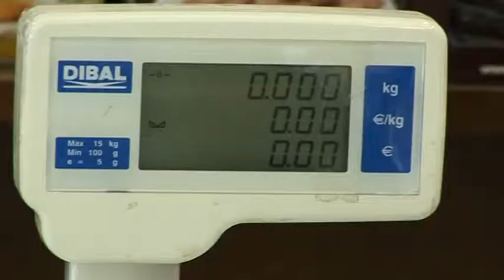Al Vallès Occidental es menjaran 100.000 kg de panellets per la Castanyada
Una quarta part d'aquests es vendran a Terrassa. Els panellets tradicionals seran, novament, les estrelles: el de pinyons i el d'ametlles, seguit del de xocolata, que s'ha consolidat entre els més demandats.